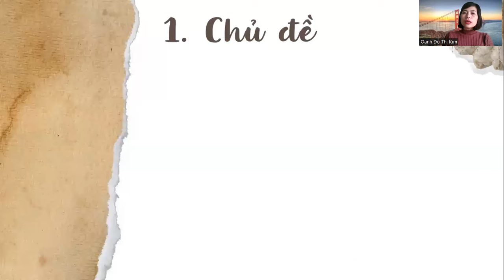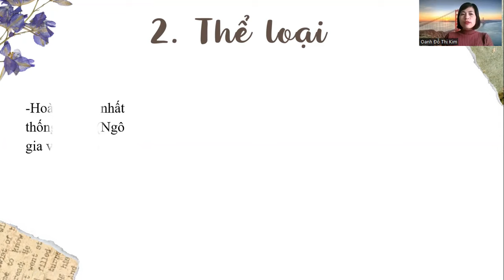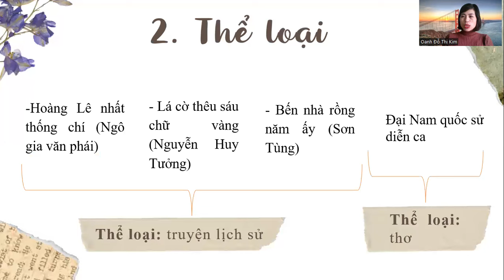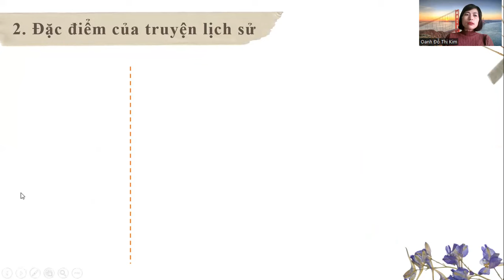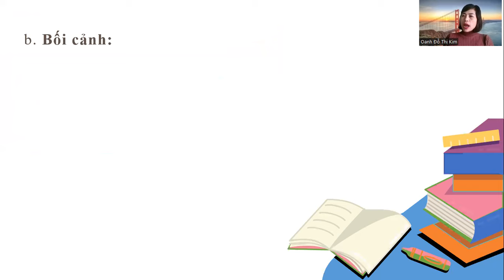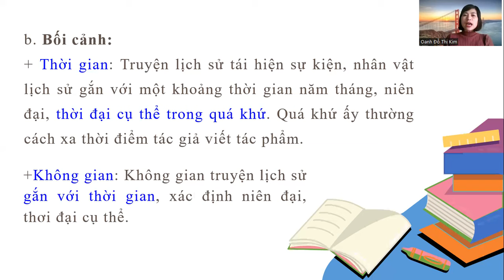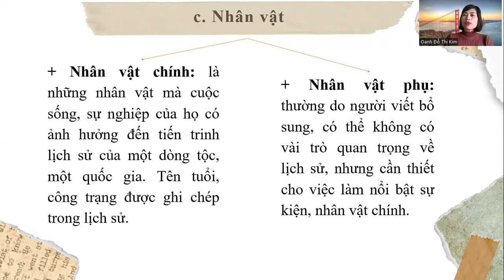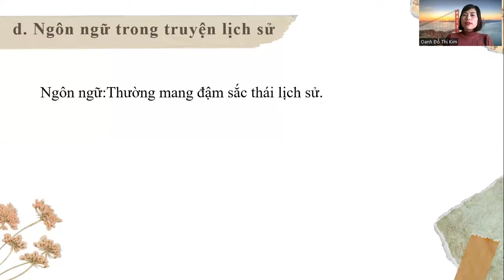Tri thức ngữ văn thể loại truyện lịch sử- bài 9- Ngữ văn 8- Chân trời sáng tạo - Cô Kim Oanh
Truyện lịch sử là loại truyện lấy đề tài lịch sử (lịch sử quốc gia, dân tộc, dòng họ, danh nhân,… ) làm nội dung chính. Trong khi kể lại các sự kiện, nhân vật, truyện lịch sử thường làm sống dậy bức tranh rộng lớn, sinh động về một thời đã qua và mang lại cho người đọc những nhận thức mới mẻ hay bài học sâu sắc.